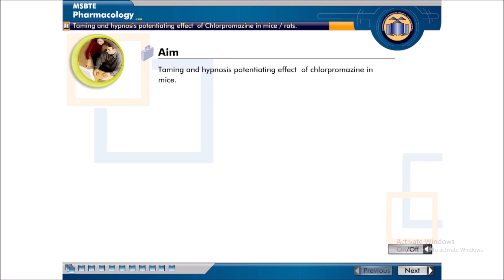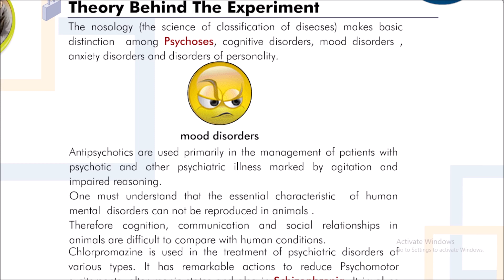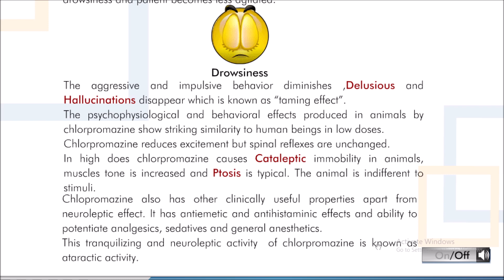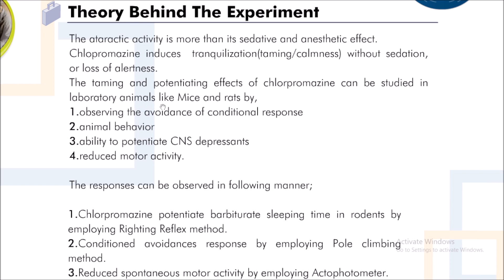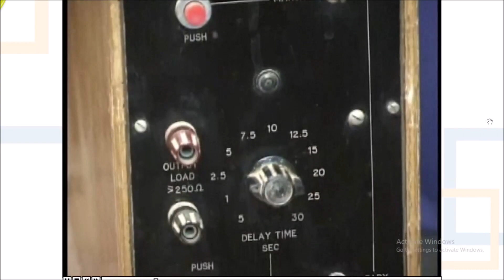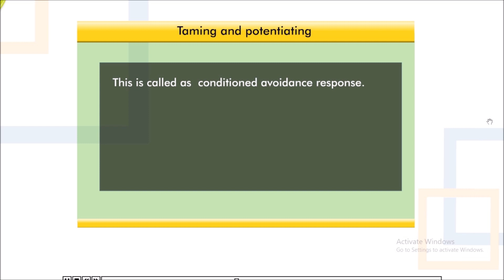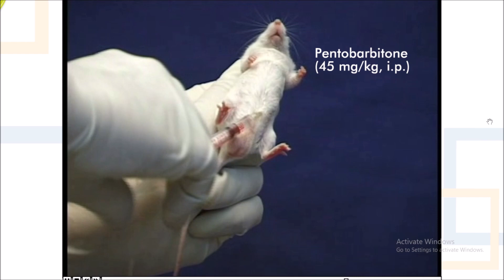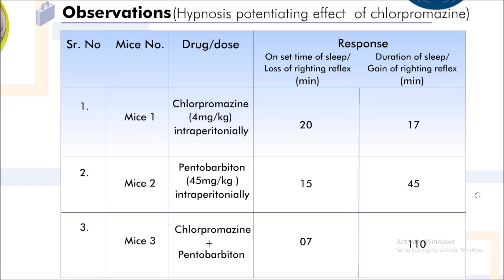Study of antipsychotic activity by Cooks Pole Climbing apparatus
The Cook's Pole Climbing apparatus is primarily used in behavioral pharmacology to evaluate motor coordination, locomotor activity, and muscle coordination in experimental animals, often rodents. This apparatus measures the climbing ability of animals and is typically employed in studies related to neuropharmacology and behavioral effects of drugs, including antipsychotic drugs.

Here's how the Cook's Pole Climbing apparatus can be utilized to study the potential antipsychotic activity of drugs:

1. **Experimental Setup:**
   - The apparatus consists of a vertical pole or rod that the animal (typically rodents like rats or mice) can climb.
   - Animals are placed at the bottom of the pole, and their ability to climb upwards is observed and recorded.

2. **Baseline Measurement:**
   - Before administering any drugs, the baseline climbing ability of the animals is assessed. This provides a reference point for comparison after drug administration.

3. **Drug Administration:**
   - Antipsychotic drugs or substances being investigated are administered to the animals, typically through injections or oral administration.

4. **Observation Period:**
   - After drug administration, the animals are placed at the bottom of the pole, and their climbing behavior is observed and recorded.
   - Factors such as the time taken to climb a certain height or the total distance climbed within a specific time frame can be measured.

5. **Analysis of Results:**
   - The climbing performance of animals post-drug administration is compared to their baseline performance.
   - A decrease in climbing ability or a change in climbing behavior, such as decreased speed or inability to climb as high as before, might indicate motor impairment or altered muscle coordination due to the drug.

6. **Interpretation:**
   - If the administered drug exhibits a reduction in climbing ability or altered behavior compared to the baseline, it might suggest motor or coordination side effects.
   - Conversely, if the drug does not significantly affect climbing ability compared to the baseline, it may indicate a lack of motor side effects.

7. **Considerations:**
   - Other factors such as dosage, duration of drug action, and specific behaviors observed during climbing should be carefully considered and analyzed.

The Cook's Pole Climbing apparatus, in the context of studying antipsychotic activity, can help researchers understand the motor side effects of antipsychotic drugs. Antipsychotic medications sometimes induce motor impairments or extrapyramidal side effects, and assessing climbing ability can provide insights into these drug-induced alterations in motor coordination or locomotor activity.